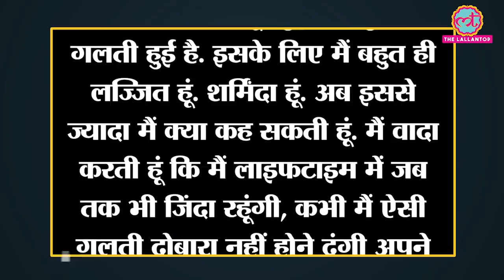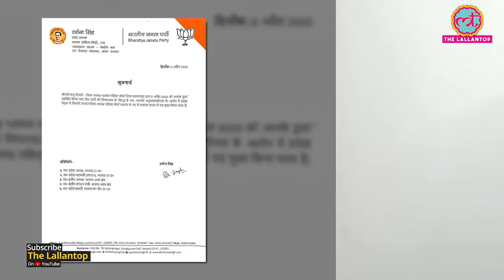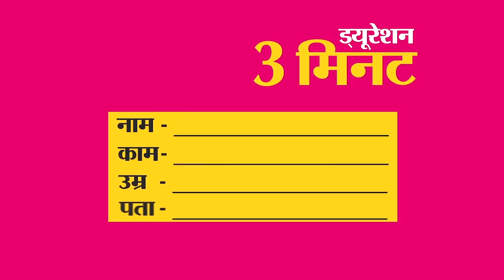Uttar Pradesh से BJP नेता Manju Tiwari ने 5 April को गोली चलाई, अब भुगत रही हैं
A BJP leader in Uttar Pradesh, Manju Tiwari, fired shots in the air to the sound of cheering at 9 PM on 5 April. This was after PM Modi's appeal to light diyas in solidarity to the current situation involving coronavirus. She, has now been suspended from the post. Watch the video for details.